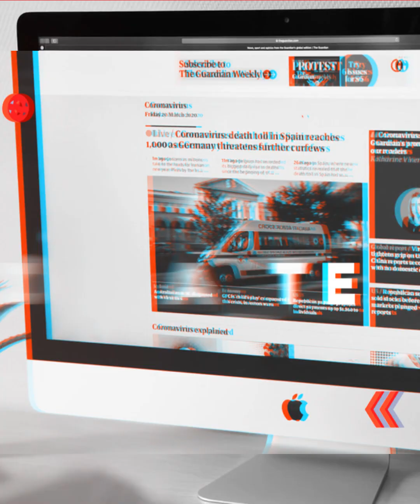Bharada E Divonis 1,6 Tahun Penjara, Ibunda Ucap Syukur Atas Vonis Ringan Sang Anak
Bharada E Divonis 1,6 Tahun Penjara, Ibunda terdakwa Richard Eliezer Pudihang Lumiu alias Bharada E, Rynecke Alma Pudihang mengaku bersyukur atas vonis sangat ringan yang dijatuhkan Majelis Hakim terhadap anaknya.

Dalam sidang vonis kasus pembunuhan berencana terhadap Brigadir Nofriansyah Yosua Hutabarat atau Brigadir J di Pengadilan Negeri Jakarta Selatan, Rabu (15/2/2023) Bharada E Divonis 1,6 Tahun Penjara, Ibunda Ucap Syukur Atas Vonis Ringan Sang Anak.

Host : Megah
EV : MUD